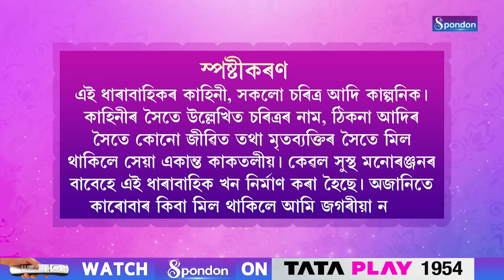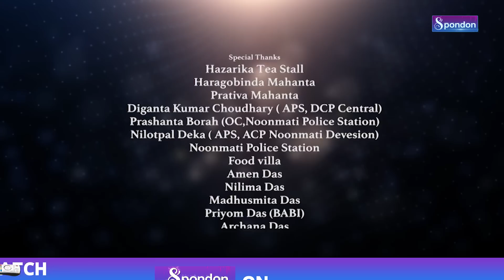ENAJORI | EPISODE 2 | SPONDON TV